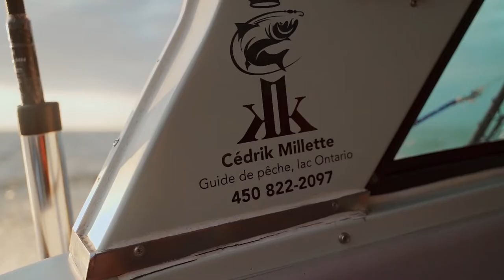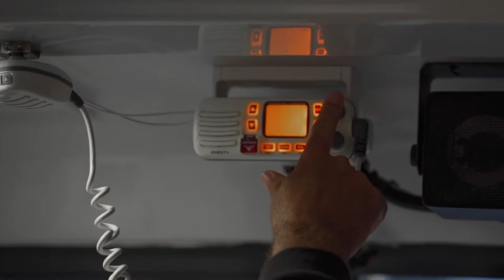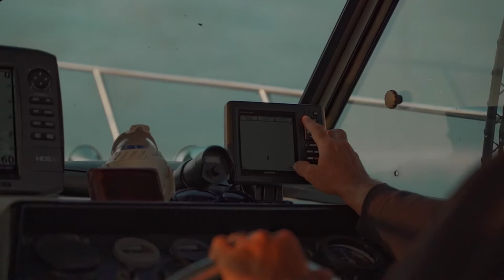Film de Pêche Lac Ontario Team Rack Hunter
L'an passé notre équipe de tournage a été vivre l'expéreince du Lac Ontario avec le guide de pêche Nooking Cédrick Millette. Regardez les belles images et la qualité des films Trh!